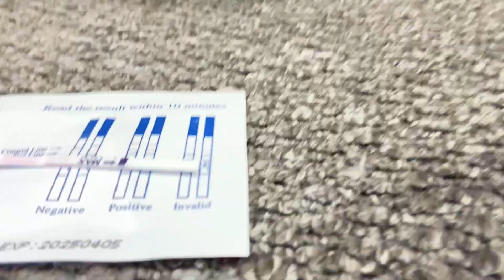LIVE OVULATION TEST || CD DAY 8 | TTC JOURNEY BABY #2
Join me in this journey and also feel free to ask any questions / advice as we are all here to learn as long as you are being respectful with your comments as it is very sensitive subject.